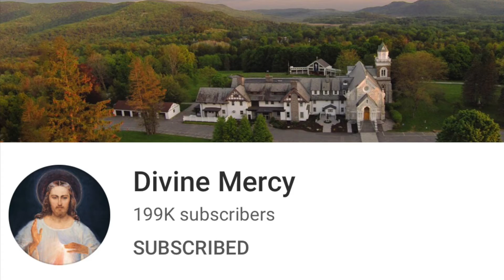The Prayer to the father